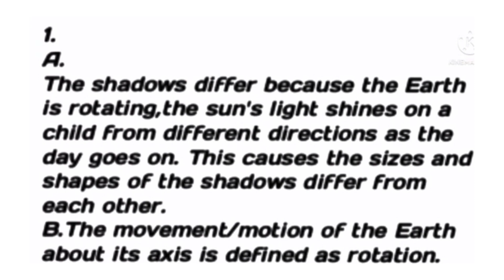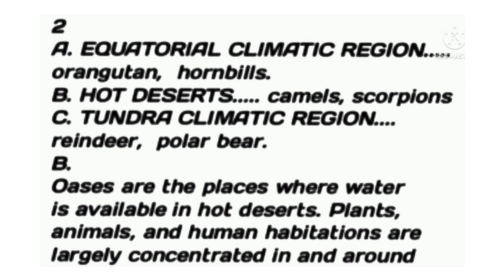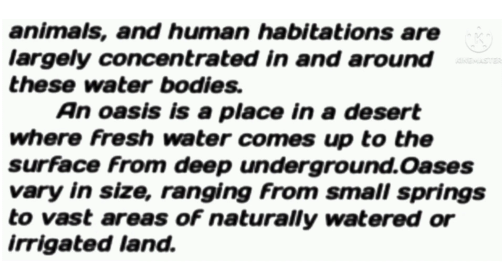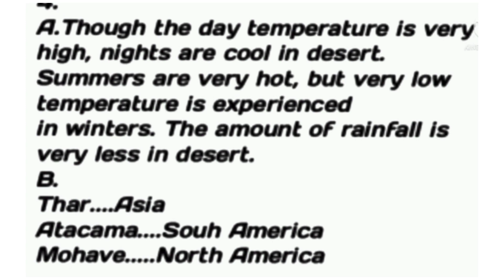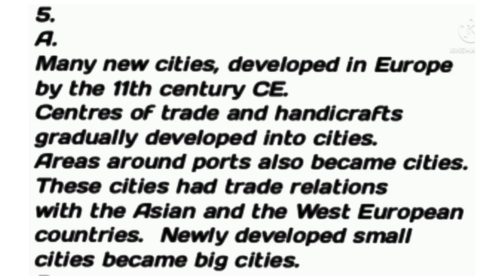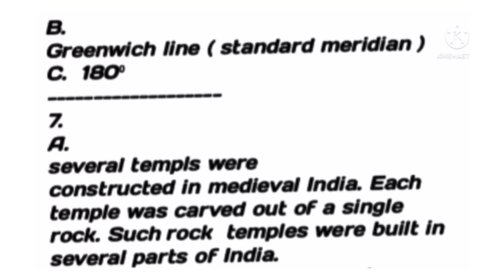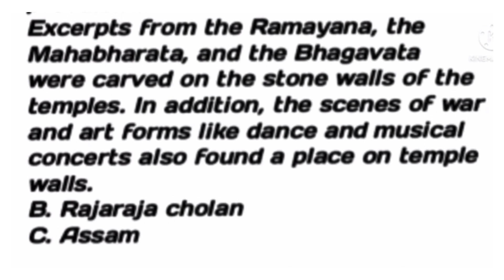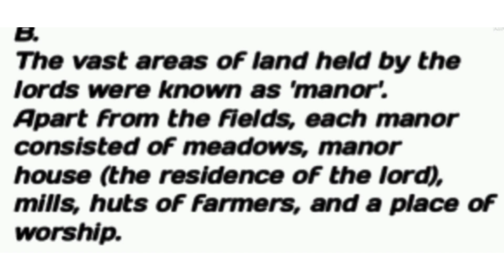Class 6 Social science Christmas Exam Answer Key